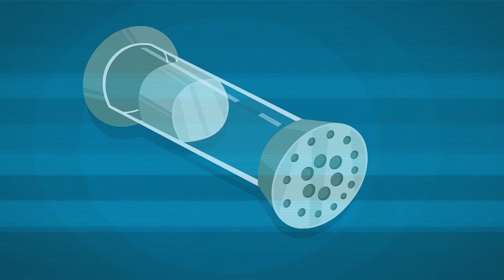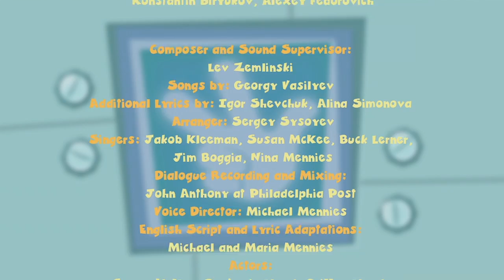Kids Show ★ The Alarm Clock - The Talking Doll - The DVD - The Keycard ★ Fixies 2016